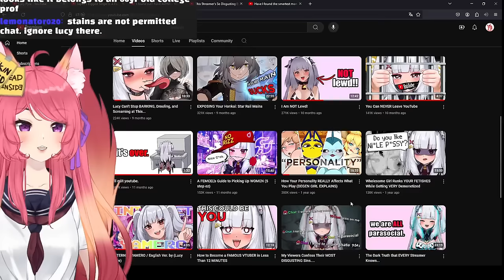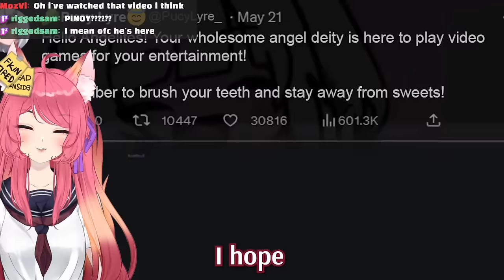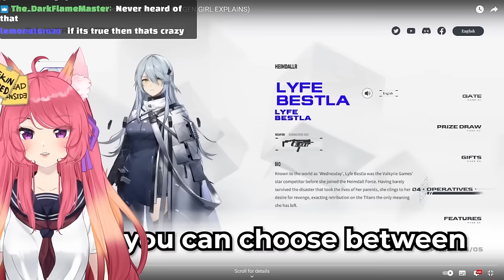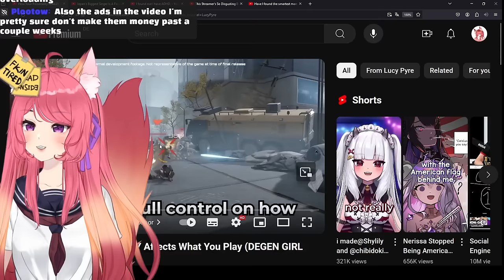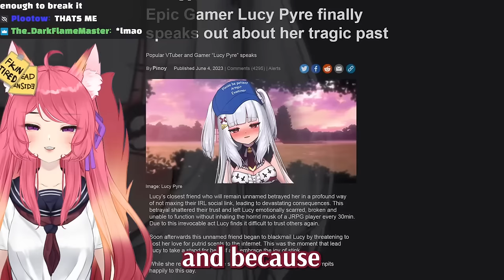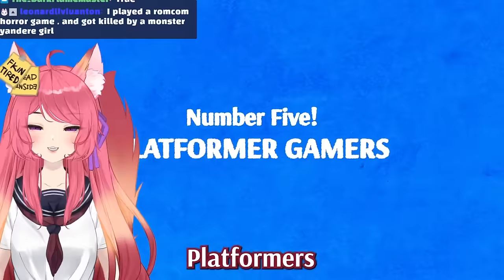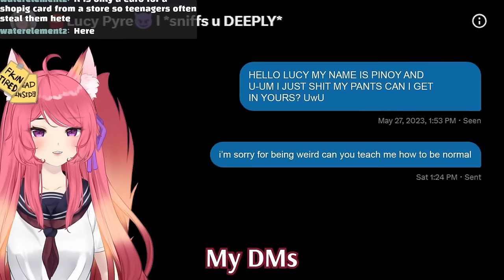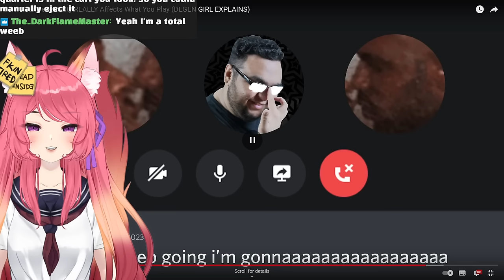How Your Personality REALLY Affects What You Play | Kitsu reacts to Lucy Pyre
◆ FOLLOW ME ◆